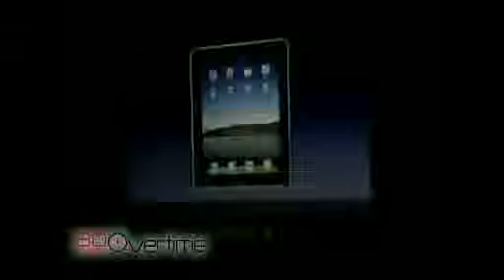Steve Jobs rare interview 2003